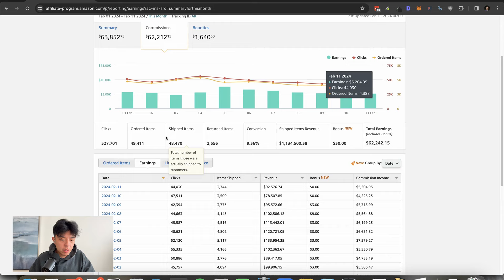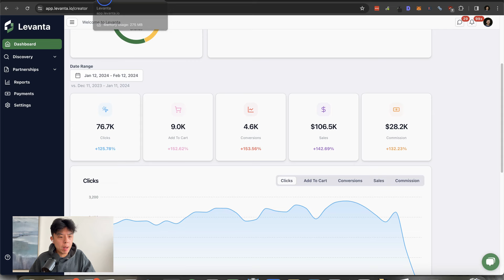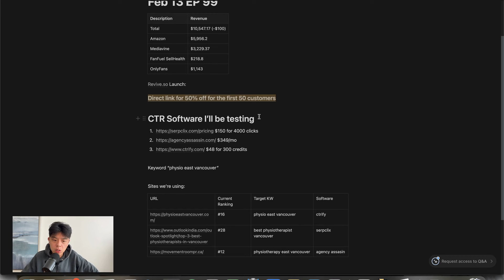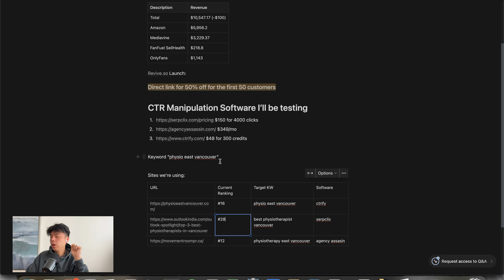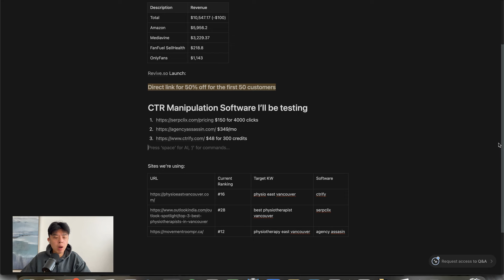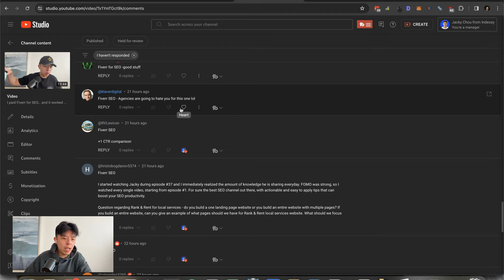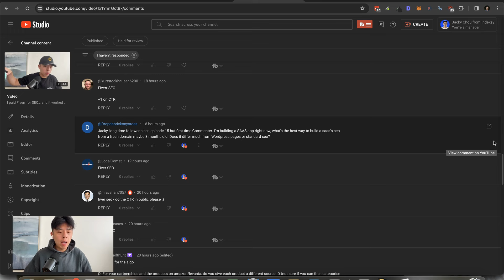I spent $600 on CTR manipulation software… Building in Public Day 99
00:00 Introduction and CTR Manipulation Software
00:57 Daily Revenue Breakdown
02:17 Subscriber Call to Action and Revive Plug
04:22 CTR Manipulation Software Setup
05:56 Viewer Questions and Comments
10:53 Conclusion and Final Remarks